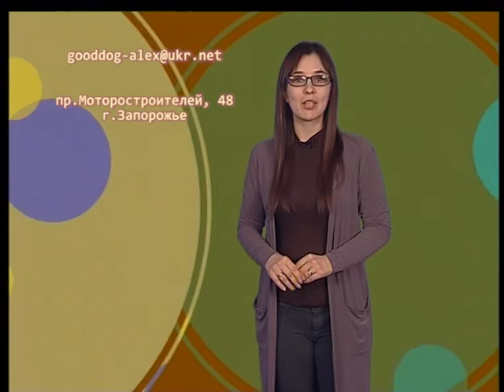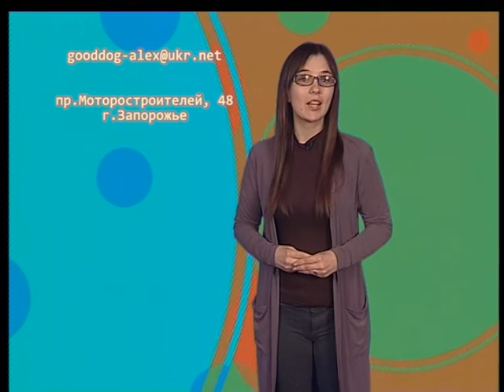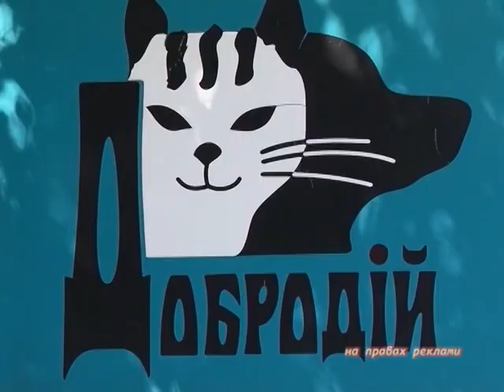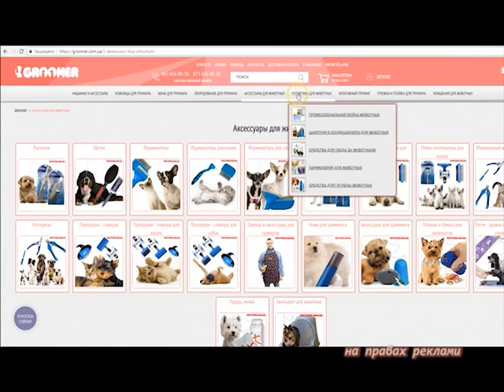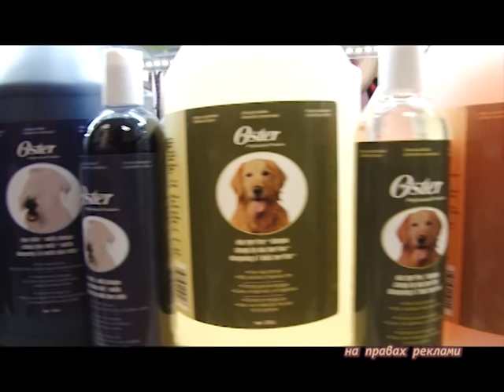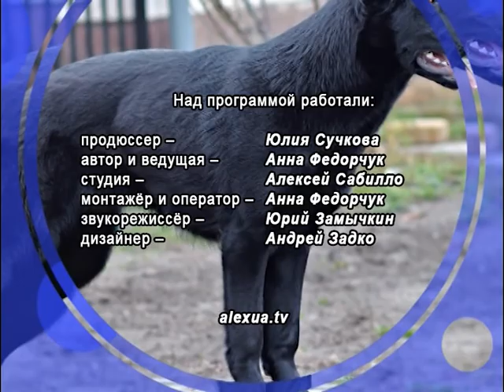Gooddog №162 "Амстафф" эфир 20 02 20